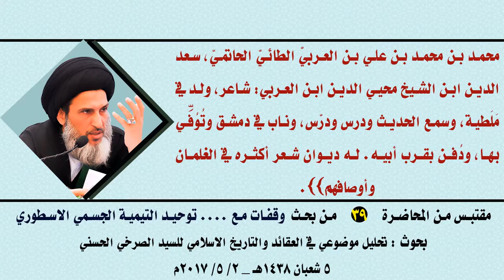أعيان الدولة التيمية مشهورون بالخلاعة والمجون والتعلّق بالغلمان!!!